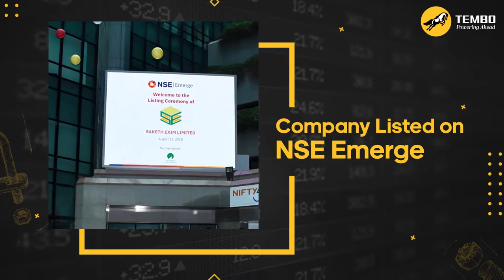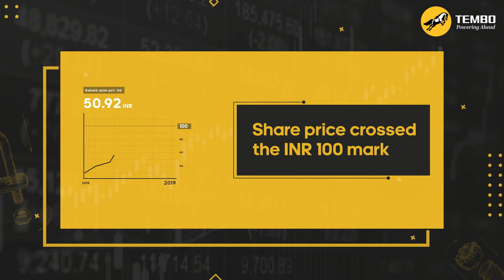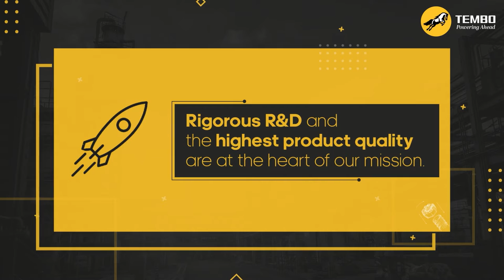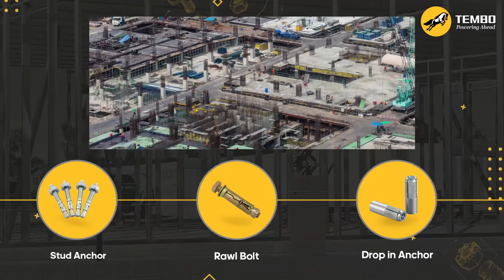Tembo Global Industries Ltd. - Corporate Video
Tembo Global Industries is an industrial powerhouse with a dominant presence in the manufacturing and fabrication of metal products used in Pipe Support Systems, Fasteners, Anchors, HVAC, Anti-Vibration Systems and Equipment for industrial, commercial, utility and OEM installations.
Our products are certified and approved by Underwriter’s Laboratory Inc. (USA) and FM Approval (USA).
Watch this video to know more about our journey.